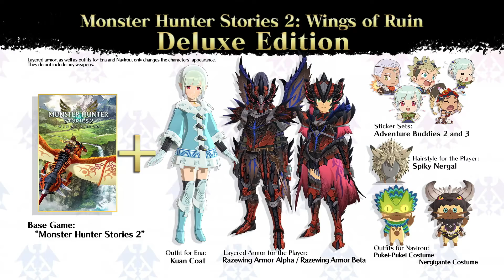E3 2021: ¡TODO lo visto en el Nintendo Direct!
¡Estos fueron TODOS los anuncios del Nintendo Direct en el E3 2021!